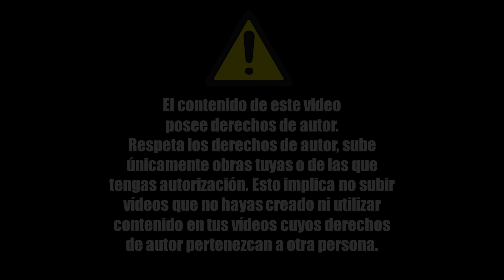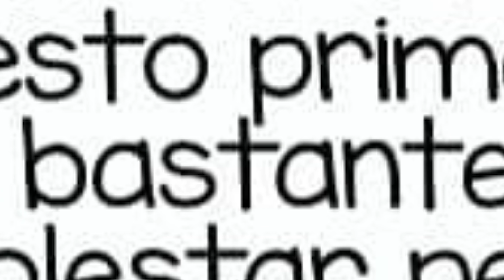¿ADRIEN ES UN SENTIMOUSTRO? (PARTE 2) | Miraculous Ladybug Comic Fandub Español.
¿ADRIEN ES UN SENTIMOUSTRO? (PARTE 2) | Miraculous Ladybug Comic Español. Este es un comic de Miraculous Ladybug donde Ladybug y Chat Noir cambian de cuerpo con sus Kwamis, Tikki ahora esta en el cuerpo de Marinette y Plagg esta en el cuerpo de Adrien, pero esto hará que Plagg sienta una presencia negativa cuando se acerca a Natalie ¿Será que Adrien es un sentimoustro?